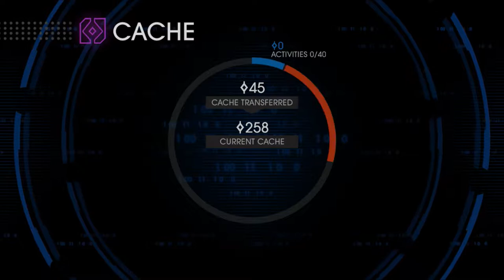Saints Row IV: SUPER-POWERED | Nate's Let's Play Adventures Episode 176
Like the video if you enjoyed! Favorite it if you really enjoyed!